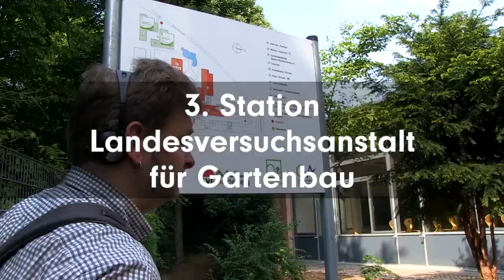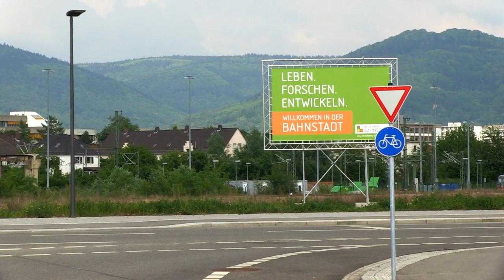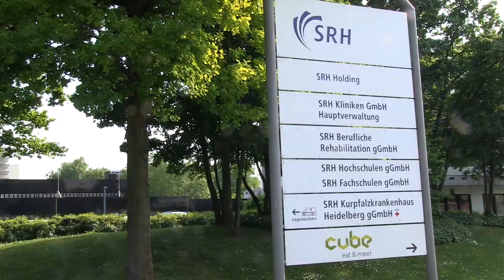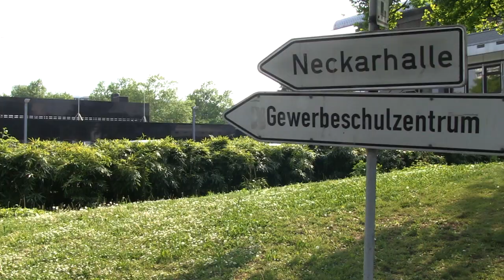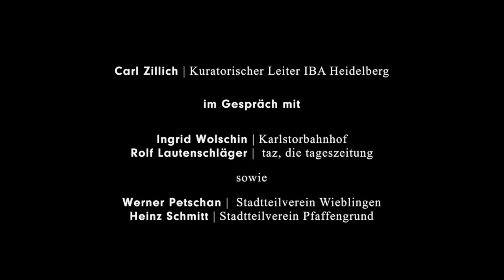IBA_LOCAL No. 4 - Wieblingen&Pfaffengrund anders sehen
Durch die Metrozonen Heidelbergs: Mit einem Spaziergang durch die Stadtteile Wieblingen und Pfaffengrund hat die IBA Heidelberg die Ränder der Stadt in den Blick genommen. Sehen Sie hier, welche Strahlkraft Schulen und ihre Parks haben können, wo Baden-Württembergs Gärtner neue Düngemethoden lernen und wie es sich anhört, wenn Klangvirtuosen Konzerte in Bahnunterführungen geben!